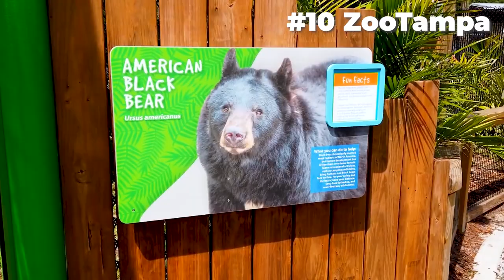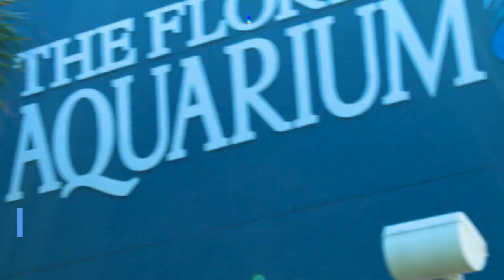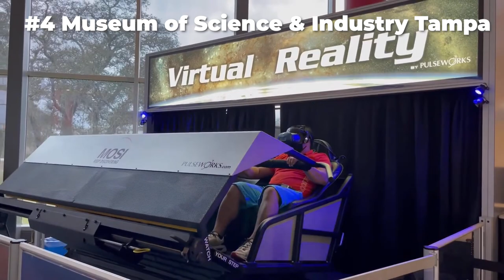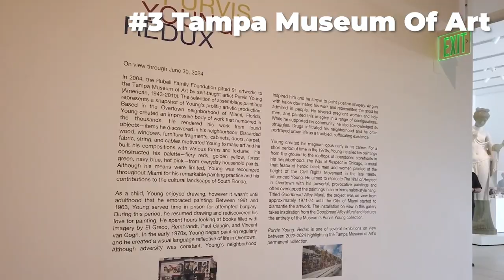Tampa Ultimate Travel Guide | 2024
🌟 Explore Tampa like never before! 🌟 Join us on a captivating journey through the 10 Must-Visit Gems in Tampa for 2024. Whether you're a local or a tourist, this comprehensive guide will uncover the best of what Tampa has to offer.

🦁 First, we take you on a wild adventure at ZooTampa at Lowry Park, a perfect family-friendly destination. Get up close with exotic animals and learn about wildlife conservation.

🐠 Next, dive into the aquatic wonders at The Florida Aquarium. Experience the diverse marine life and interactive exhibits that make this place a watery wonderland.

🚶‍♂️ Take a step back in time as we stroll through the historic streets of Ybor City. Known for its rich Cuban and Spanish heritage, this vibrant neighborhood is a cultural hotspot.

🌳 Discover the beauty of nature at Lettuce Lake Regional Park. Ideal for outdoor enthusiasts, this park offers scenic hiking trails, wildlife spotting, and serene picnic spots.

🚣‍♀️ Enjoy the picturesque views along the Tampa Riverwalk. This bustling waterfront path is perfect for a leisurely walk or a bike ride, offering stunning views of the city.

🏛️ Immerse yourself in the fascinating stories of the region at the Tampa Bay History Center. This museum is a treasure trove of artifacts and exhibits detailing the area's rich history.

🔬 For the science buffs, we'll explore the wonders of the Museum of Science & Industry Tampa. Engage in interactive exhibits and hands-on activities that make learning fun.

🎨 Art enthusiasts will love our visit to the Tampa Museum of Art. Here, we'll marvel at contemporary and classical art pieces that showcase the city's creative spirit.

🎭 Experience the charm of the Tampa Theatre. This historic movie palace is not just about films; its stunning architecture and lively events make it a cultural icon.

🎢 Finally, feel the thrill at Busch Gardens. This world-famous theme park is known for its exhilarating rides, exotic animals, and entertaining shows.